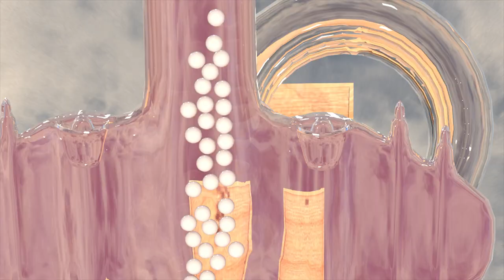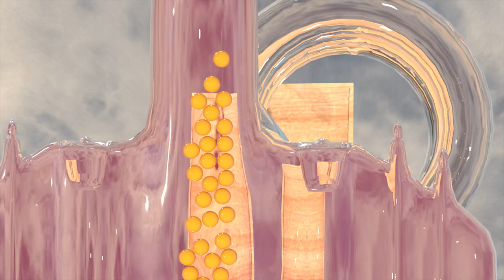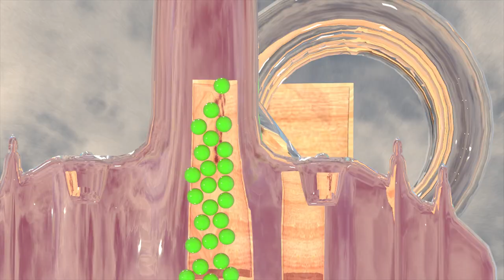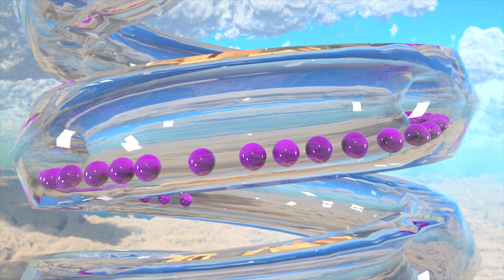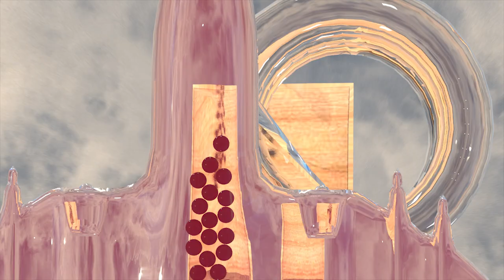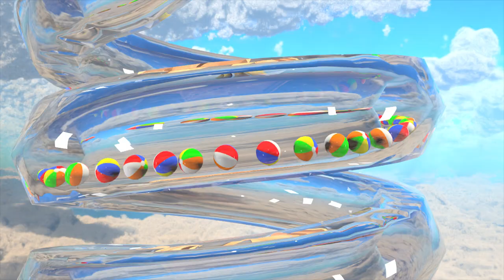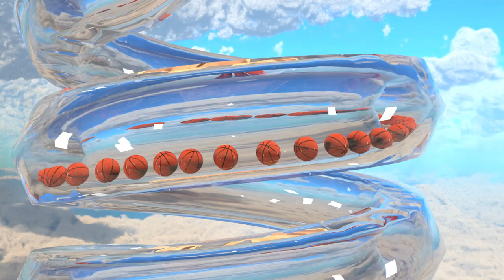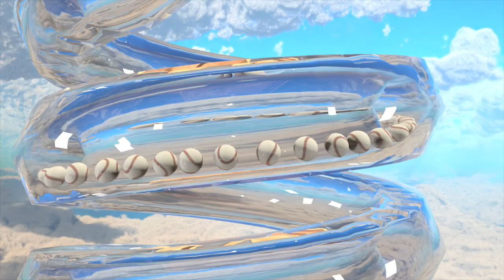Falling colored glass balls - Ep. 1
This is an airplane that drops colored balls.